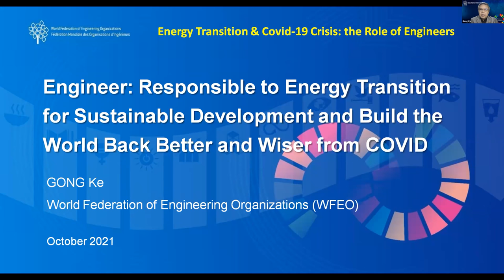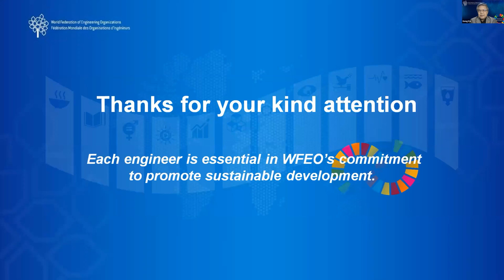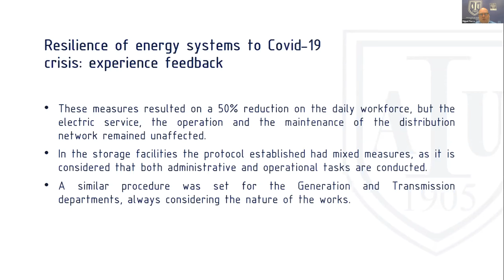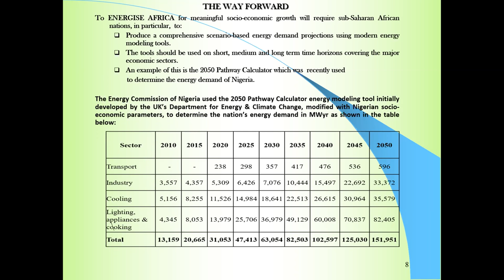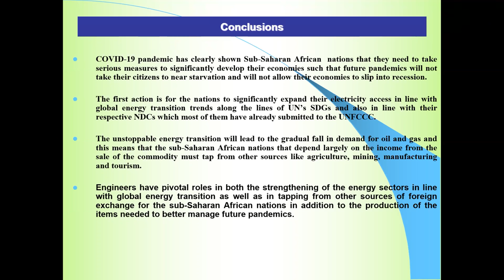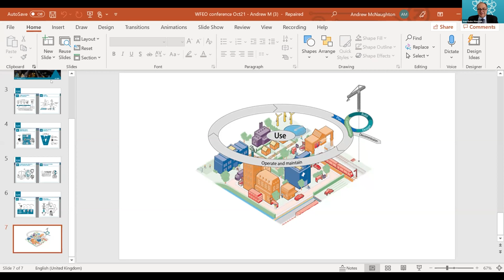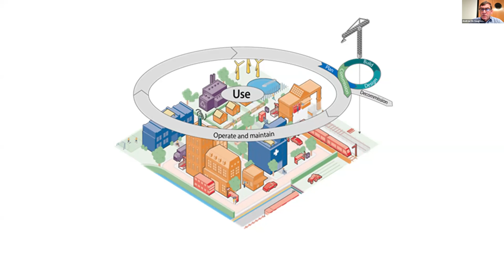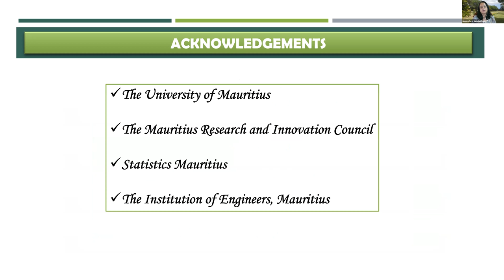WFEO Committee on Energy symposium: Energy transition and Covid-19 crisis: the role of engineers 1/2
The WFEO Committee on Energy organized the first part of the symposium devoted to “Energy transition and Covid-19 crisis: the role of engineers” on Wednesday 6th October 2021

The Covid-19 pandemic has disrupted our economies and our lifestyles, but both climate and biodiversity emergencies are still with us. New health, economic, political and societal uncertainties complicate the fight against environmental damages and require more efficiency and realism, cooperation and solidarity.

Just over a year ago, let’s remember that there were many debates on the energy transition: the stakes were mainly environmental, with the fight against climate change at the top of the list. The composition of the energy mix, the capacity of our societies to evolve towards other modes of transport and the consequences of the emergence of digital technology were discussed, to name but a few of the debates that were very present in the “world before”.

And then the Covid-19 pandemic struck, a shock of unprecedented violence that surprises us more and more each day by its power, its persistence and the extent, still poorly estimated, of its consequences. Has it modified, directly or through its numerous consequences, our perception of energy issues or of possible energy transitions? What will be the contribution of the engineers in building our new energy landscape?

Opening session
00:30 Keynote: Prof. Gong Ke, WFEO President (China)
16:20 Presentation: Jean Eudes Moncomble, WFEO Committee on Energy Chair (France)

25:50 Session 1 – Resilience of energy systems to Covid-19 crisis: experience feedback

26:20 Covid 19 crisis, Energy and Engineers in Uruguay – Miguel Fierro, Vice President, Asociación de Ingenieros del Uruguay (Uruguay)

43:33 Energy Transition and COVID-19 Pandemic, The Case of Sub-Saharan Africa – Abubakar Sambo, Chairman, Nigerian Member Committee of the World Energy Council-WEC (Nigeria)

01:07:01 Questions & Answers

01:34:19 Session 2 – A larger definition for resilience: a new understanding of risks

01:34:41 A Systems approach to infrastructure delivery – Andrew McNaughton, Infrastructure Partner, Aczel (United Kingdom)

01:50:00 Mapping Spatial Vulnerability of the Elderly to a Health Pandemic – Manta Devi Nowbuth, Associate Professor, Head, Civil Engineering Department, University of Mauritius (Mauritius)

02:06:08 Questions & Answers